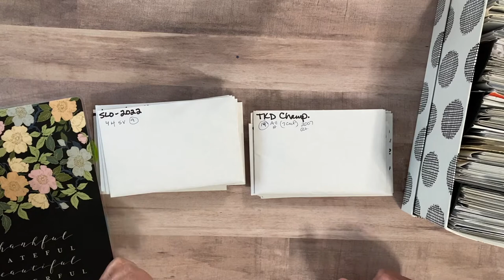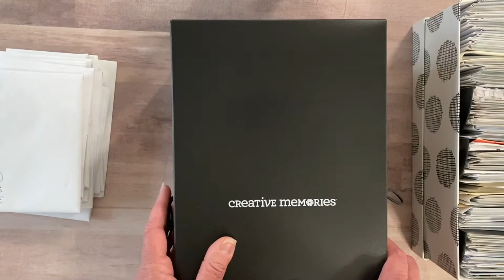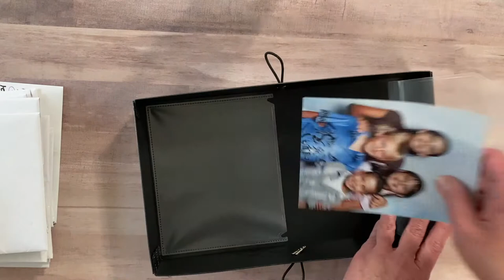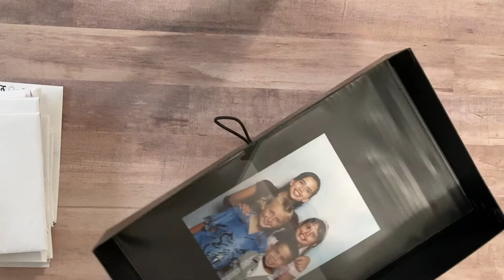Photo Organization #4 - New Storage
Thank you for stopping by my channel. Today we have our fourth installment in our Photo Organization System. I want to show you my new storage box, the Creative Memories Power Sort Box! It’s awesome, I think you will love it too!

Let’s Connect:
I also have a Scrapbooking Facebook Page where I post more scrapbook ideas and products. You can check in out at Creative Memories Scrapbooking with Diane: